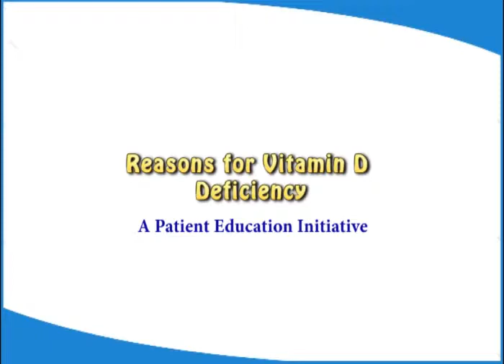Reasons for Vitamin D Deficiency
Indians are prone to have vitamin D deficiency because of the dark skin, sedentary lifestyle, fully dressed ladies, girls wearing scarfs and applying sunscreen and air pollution.
So, it’s important to walk under the sun for few minutes during the day so that we don’t have vitamin D deficiency.